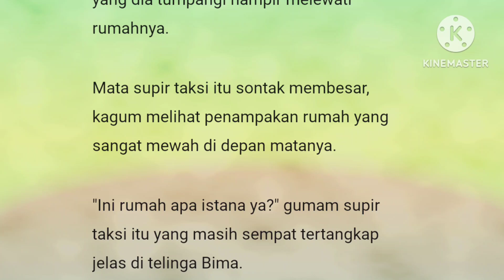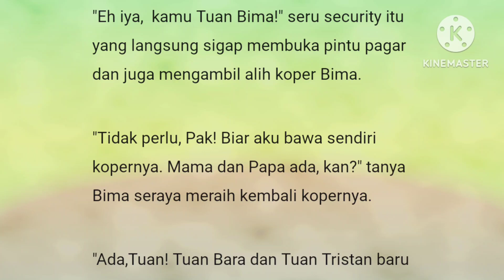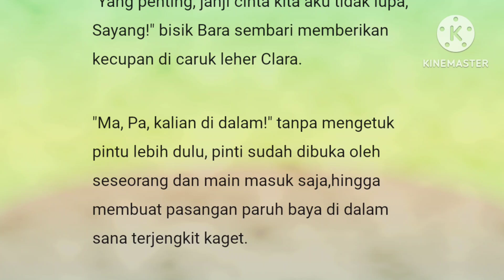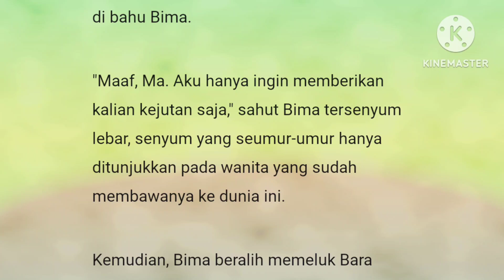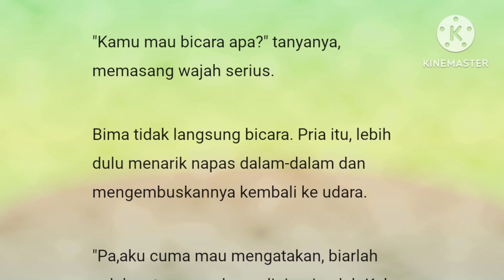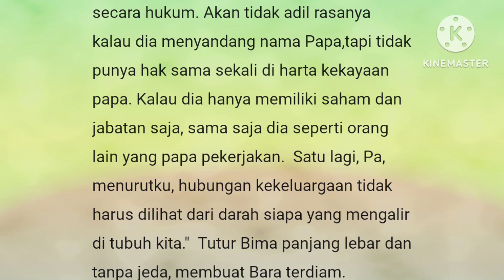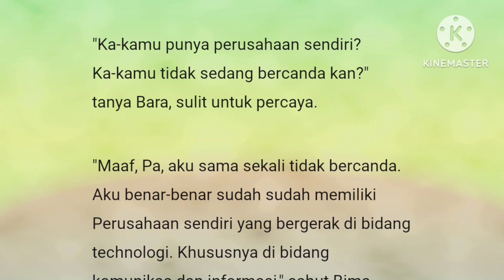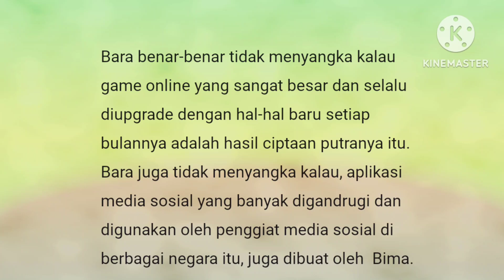Episode 103" Kaget"